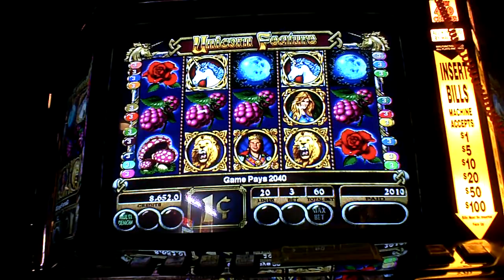Unicorn Slot Machine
line hit at sixty cents